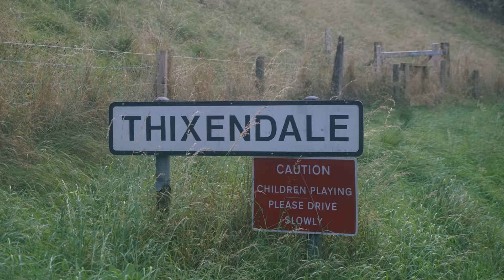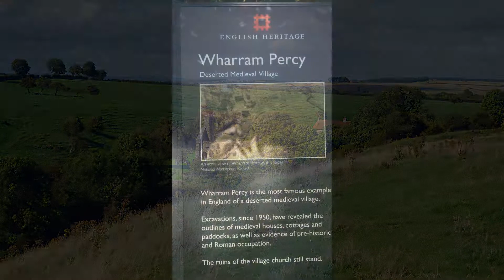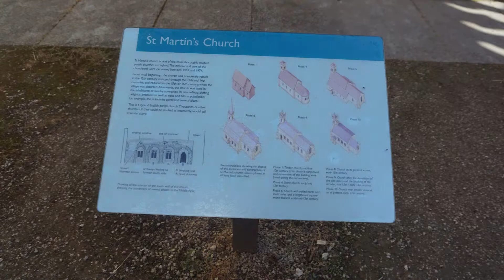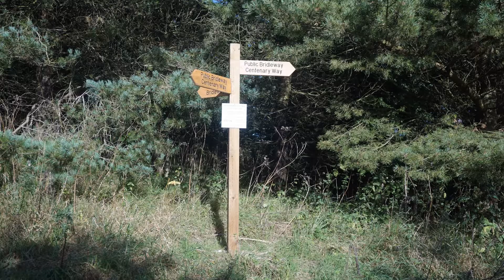2016 Oscar's travels in North Yorkshire Thixendale to Wharram Percy